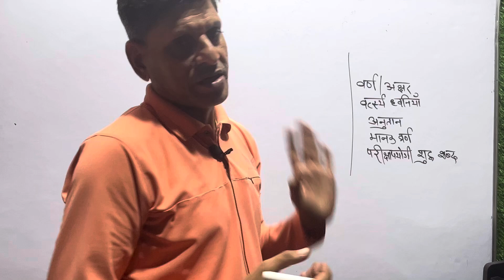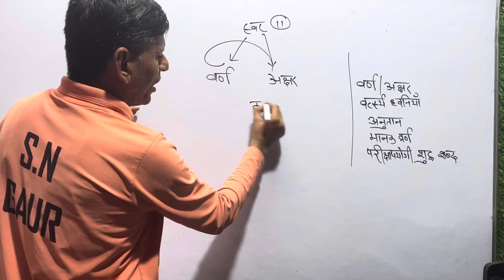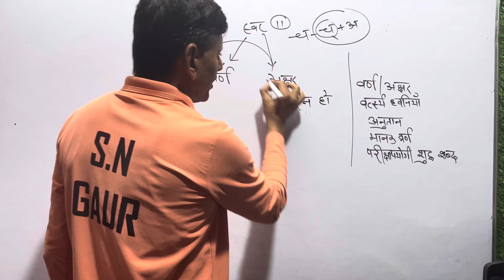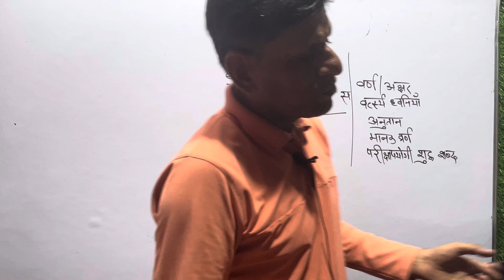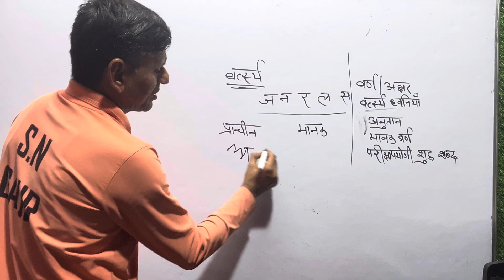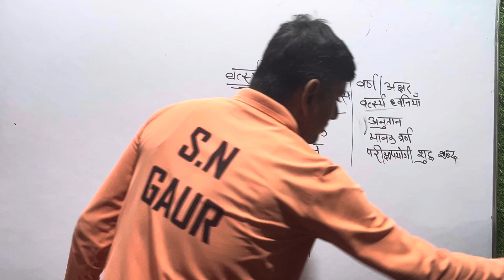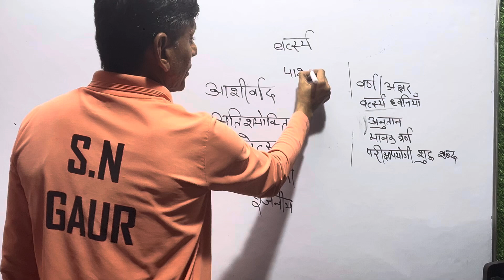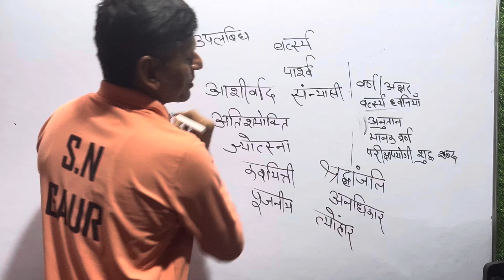वर्ण/ अक्षर , अनुतान, मानक वर्ण HINDI CLASS NO. 5 Lect. DSSSB SN GAUR